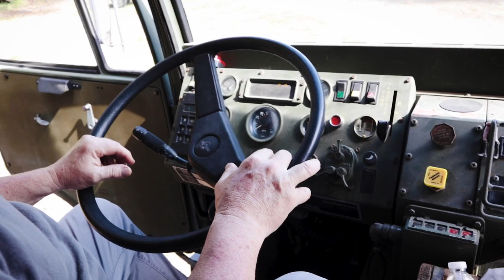M1078 Stewart & Stevenson LMTV 2.5 TON BEAST!